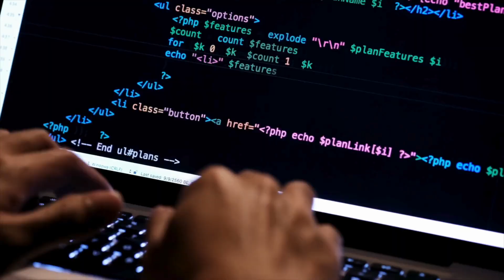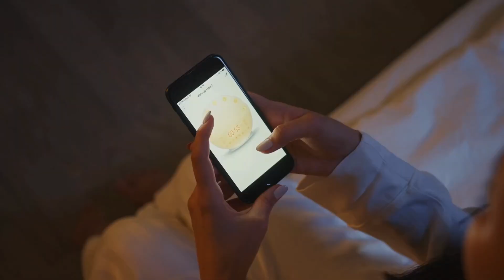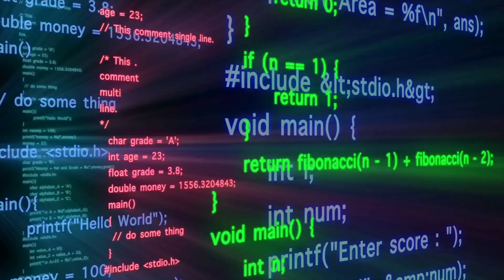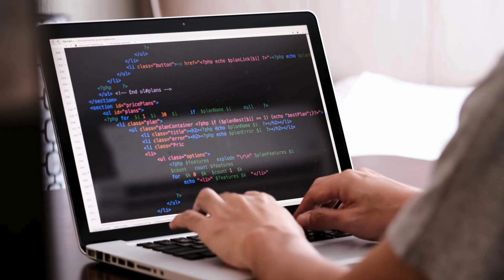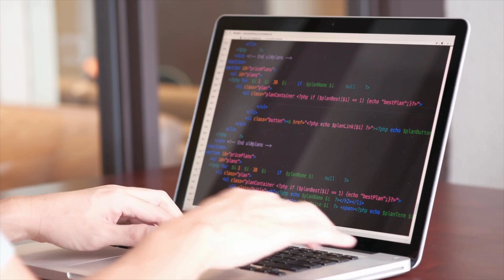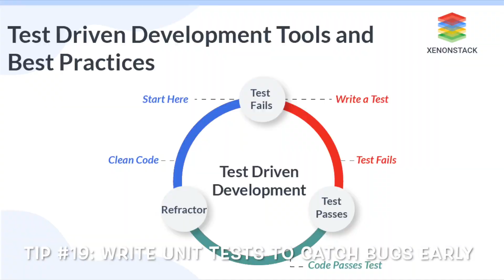19 Ultimate Programming Secrets! MUST KNOW coding Tips to get you ahead of majority coders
Uncover the ultimate programming secrets with this must-watch video! Dive into tips and tricks designed to enhance your coding skills and streamline your software development process. If you are a beginner, this informative content is packed with valuable insights to take your programming knowledge and skills to the next level. Stay ahead of the curve and boost your programming ability with these essential strategies. Watch now!

Hi, I am Gourav Dhar, and I am a software developer. This video is divided into 4 segments
00:00 - Intro
00:27 - Efficient Learning Strategies
04:24 - Writing Clean Code
07:01 - Problem Solving Skills
08:47 - Debugging Techniques